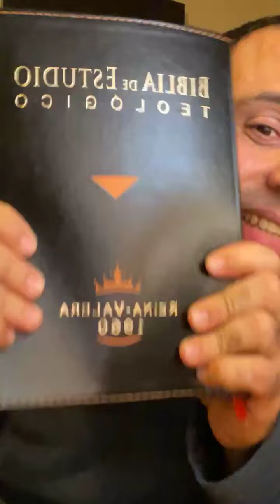14 de enero de 2021